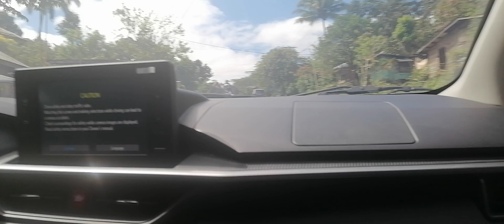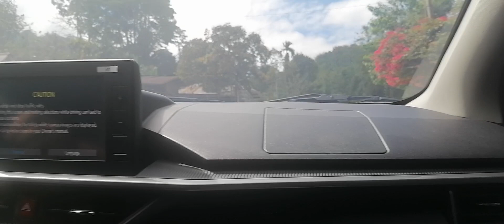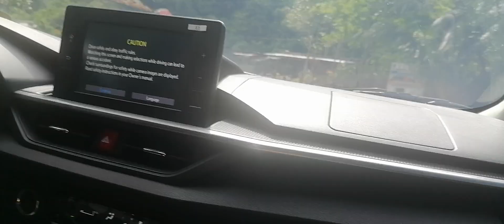Somewhere down the road,💤